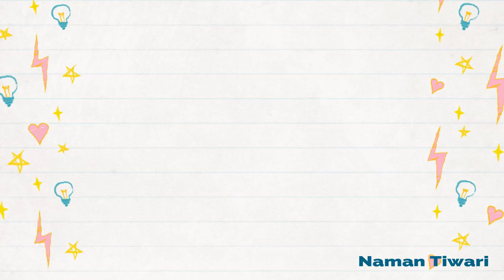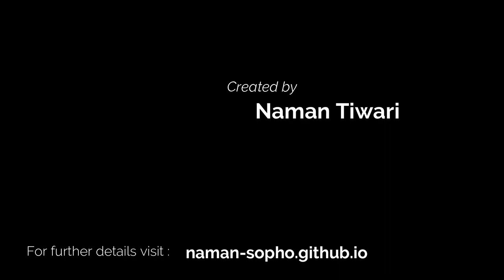Master Of Oreon - GSoC 2018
Master Of Oreon - a village management gameplay scenario in Terasology. MOO takes you into the world of the Oreons where you command them by assigning tasks and they rely on you to ensure their survival.